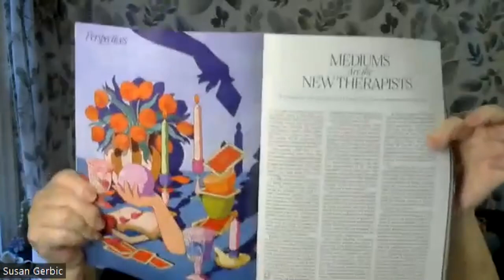Elle Magazine on mediumship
The October 2023 print Elle Magazine article by Jacqueline Detwiler-George -  asks the question "Mediums are the new therapists — If a séance can salve your pain, does it matter if it's a scam?" And I am quoted in the article. Here in this video I discuss further and welcome your comments.